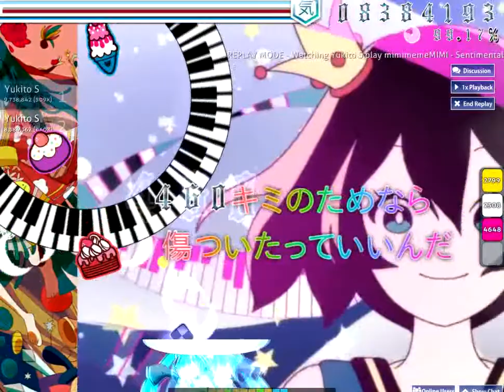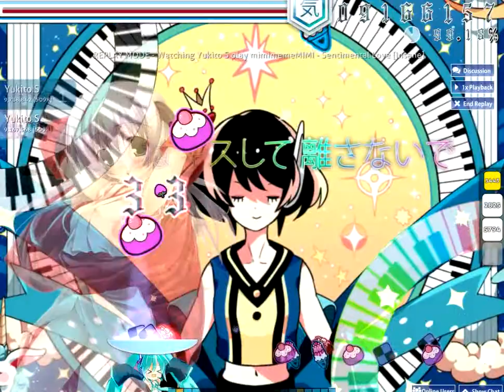osu! mimimemeMIMI - Sentimental Love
Title : Sentimental Love
Artist : mimimemeMIMI
Star : 2.58☆
Osu! Mods : CTB!